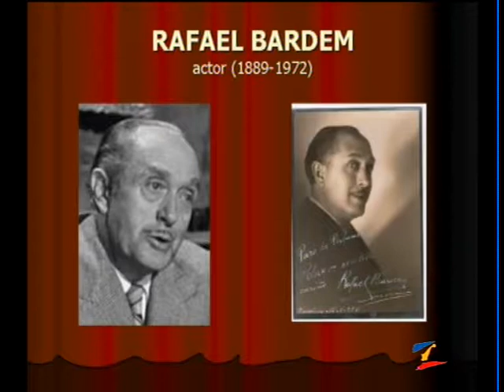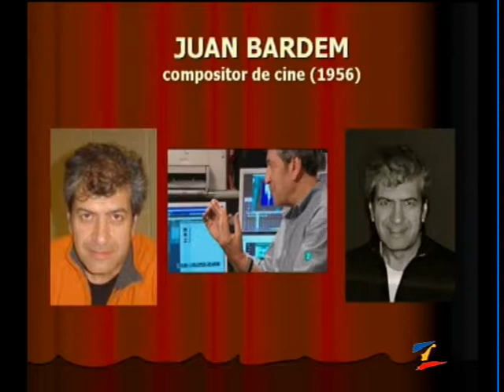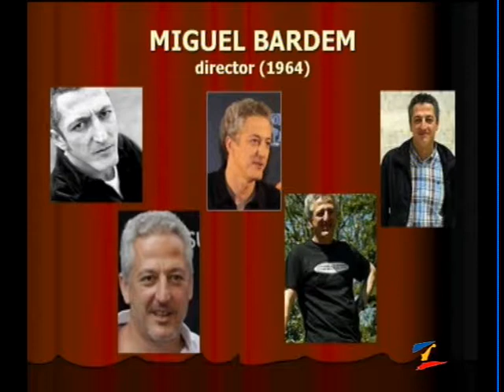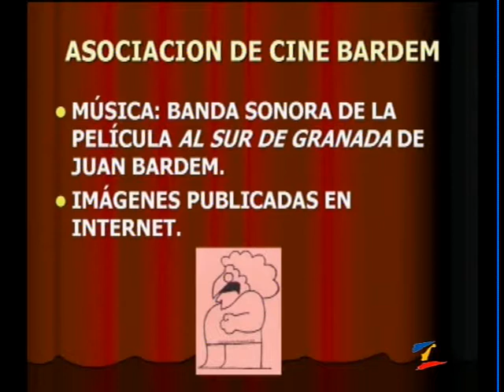CONFERENCIA DE CARLOS BARDEM EN MONTALBÁN DE CÓRDOBA. 1ª PARTE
Conferencia de Carlos Bardem y homenaje a la familia Bardem, celebrado en el Teatro Municipal de Montalbán de Córdoba, el día 29 de septiembre de 2012. Organizado por la Asociación de Cine Bardem.